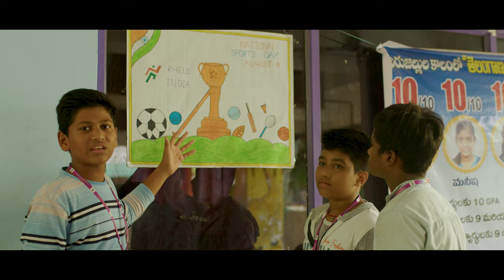Achiever Movie Trailer || Rayala Kapil, chanikya Sara, Vishwa Teja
A Film by thallada Saikrishna